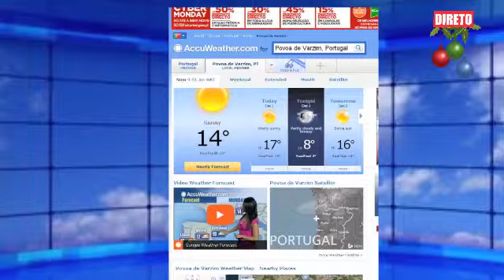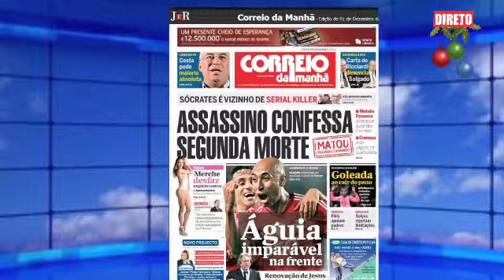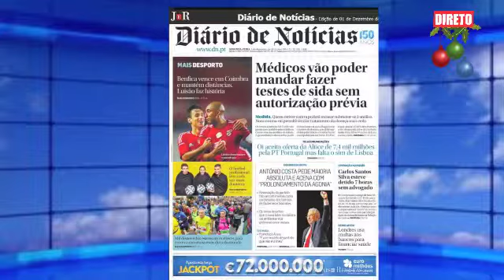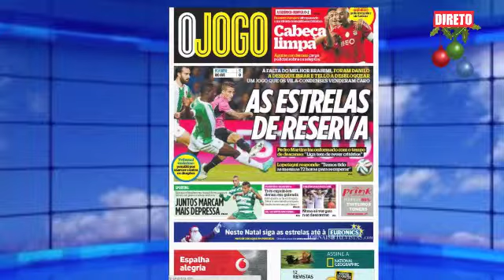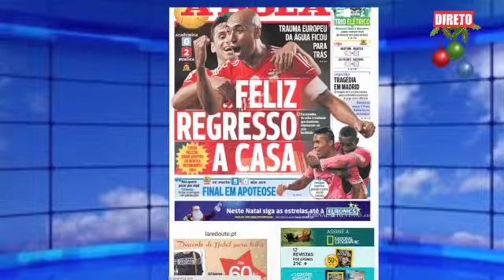NOVA MANHÃ: seg, 1 Dezembro